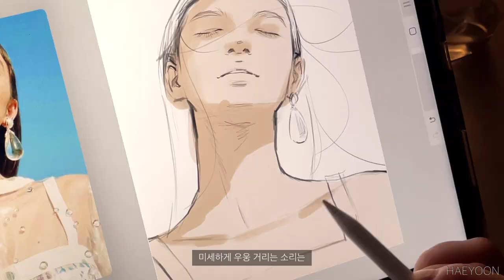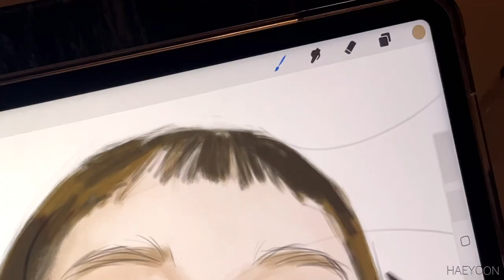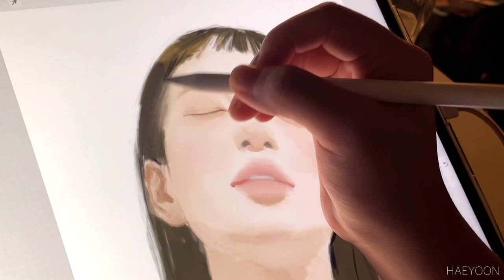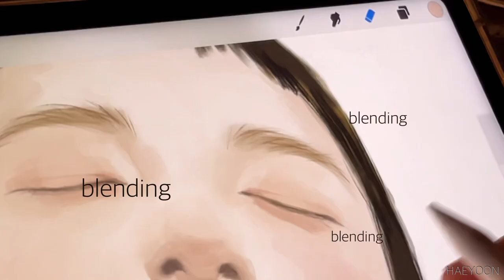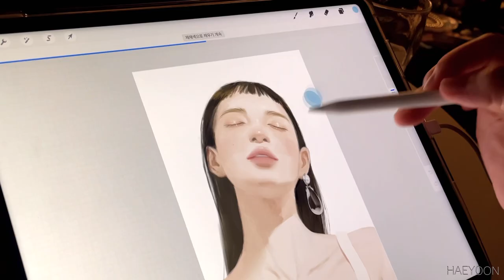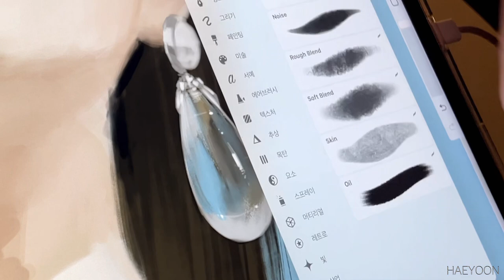아이패드 그림 ASMR 🎧 프로크리에이트 인물화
‧˚₊* instagram @oceanofyoon ‧˚₊*̥

브러쉬

💙사용 브러쉬
해윤 세트 + 텍스쳐 세트(머리 & 하이라이트)

💙 Used brushes
HAEYOON SET + TEXTURE SET(hair & highlight)

🤍사용 제품

• 아이패드
 : 프로 5

Program
: procreate

iPad
 : Pro 5